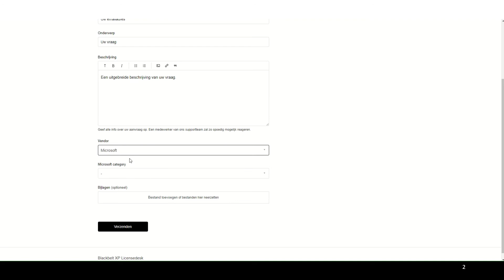License Desk: uw ticket indienen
Een korte demonstratie betreft het indienen van uw ticket.